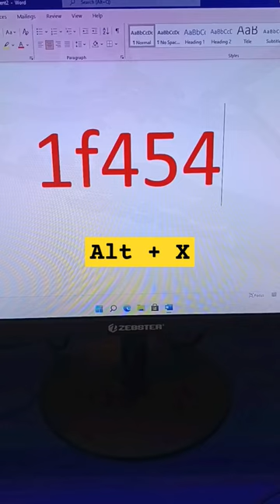Coat 👔 Emoji Insert in MS Word